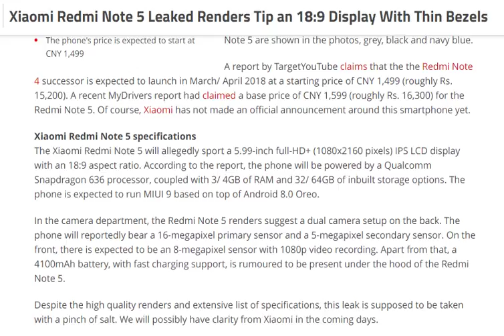tech news:Xiaomi Redmi Note 5 Leaked Renders Tip an 18:9 Display With Thin Bezels